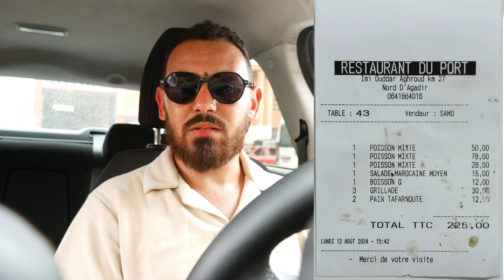أحسن بلاصة تبحرو وتأكلو فيها الحوت مع العائلة نواحي أكادير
لا تنسى دعمي بالإشتراك في القناة و تفعيل الجرس شكرا لكم